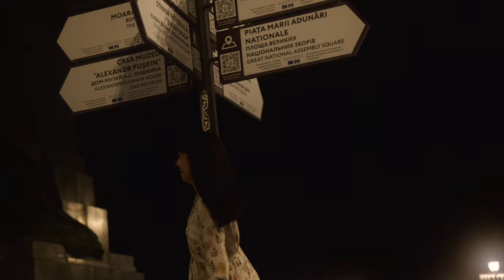Julia Oselski - Amândoi (Official video)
Muzică și orchestrație - Mark Oselski
Versuri - Radmila Popovici
Înregistrare, mix și mastering - Andrei Lifenco, Life'n'co Records

Tobe - Stas Poraico
Chitară - Cristian Bobuțac
Bass - B.B.Richie
Orchestra națională de cameră a republicii Moldova

Video - Daikiri

Chișinău, Republica Moldova, Septembrie 2023

Перевод песни «Вдвоем» (дословно смысловой)

Годы бегут, проходят мимо меня…
Длинная дорога- она легче рядом с тобой
Плачу или смеюсь ,страдаю или сожалею - все мне не страшно,
Твои объятия всегда зовут меня к тебе

Припев:
Наша любовь на двоих,
Одна жизнь на двоих
Мы рядом и близко во всём…
Вдвоём

Мы ошибаемся, нравится нам это или нет,
Но мы знаем, как каждый хочет мира
Обиды, их было не много
Но никогда не остаются

Припев :